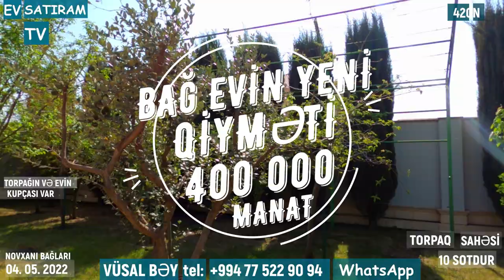ENDİRM VAR 20 000 MANAT. 10 SOTDA NOVXANIDA "MVD" BAĞLARINDA EV SATILIR/Недвижимость / EV SATIRAM TV